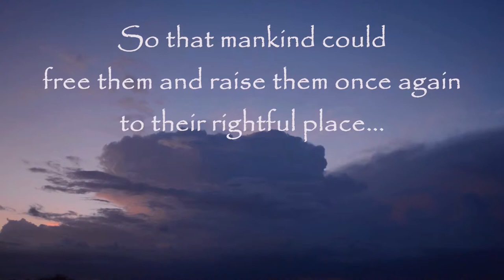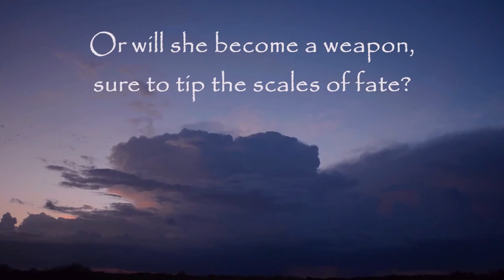Clockwork Charlie Full Trailer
Book trailer for Clockwork Charlie, by Ken Lindsey.